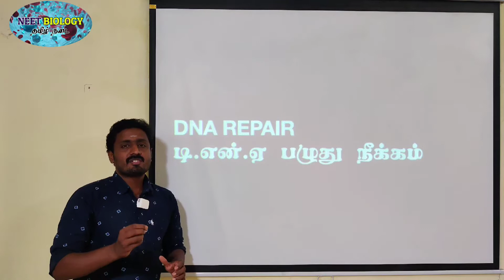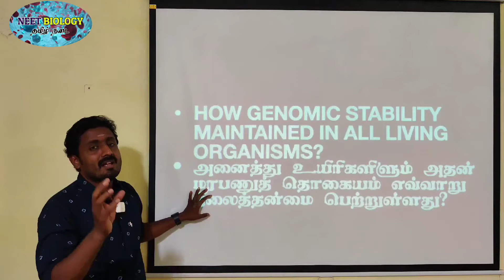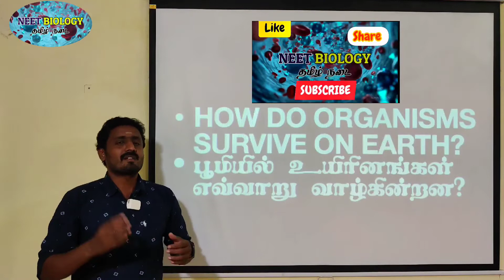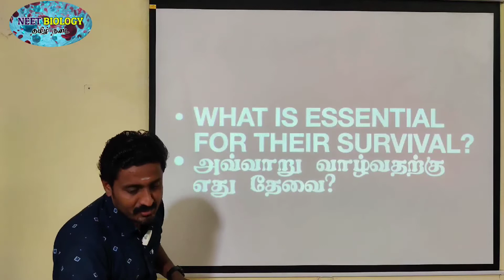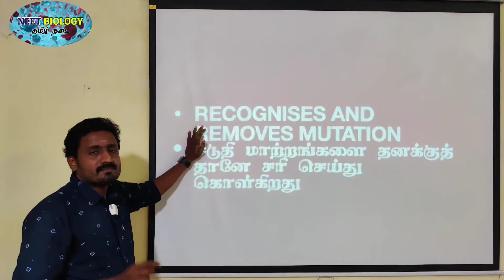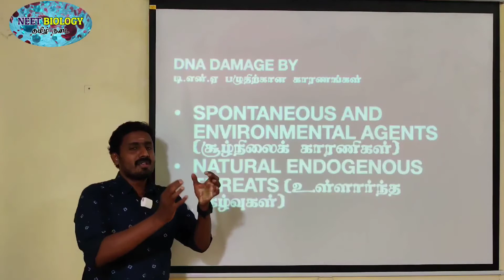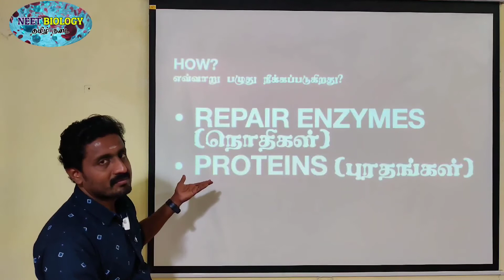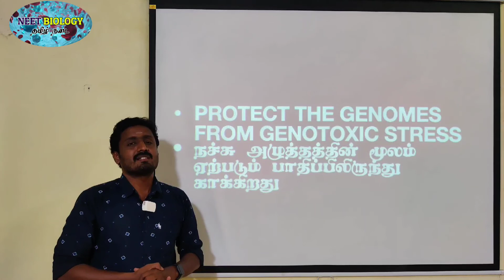DNA REPAIR | TAMIL | MOLECULAR BASIS OF INHERITANCE | STD 12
1.       தொடர்ச்சியான திட்டமிடப்பட்ட இணையதள வகுப்புகள் (ONLINE CLASSES)

2. CBSE பாடத்திட்டத்தின் படி அமைக்கப்பட்டுள்ள புத்தகங்களின் படி தமிழ் மற்றும் ஆங்கில வழி உயிரியல் வகுப்புகள்

3.       தமிழில் எண்ணிலடங்கா இணைய தள உயிரியல் பயிற்சித்தேர்வு (PRACTICE TESTS) (தமிழ் வழி மற்றும் ஆங்கில வழி)

4. நீட் மட்டுமல்லாமல், நீங்கள் தயார் செய்யும் எந்த வொரு உயிரியல் தொடர்பான போட்டித்தேர்விற்கும் (TNPSC, TRB - BOTANY MAJOR AND ZOOLOGY MAJOR) தகுந்தாற்போல் அமைக்கப்பட்ட கேள்விகள்

5. இணைய வகுப்புகளில் உங்களுக்கென எழும் அனைத்து போட்டித்தேர்வு உயிரியல் தொடர்பான கேள்விகளுக்கு தெளிவான விளக்கங்கள்

6. அனைத்து போட்டித் தேர்வுகளின் பாடத்திட்ட தலைப்புகளின் படி காணொளிகள் (YOU TUBE VIDEOS)